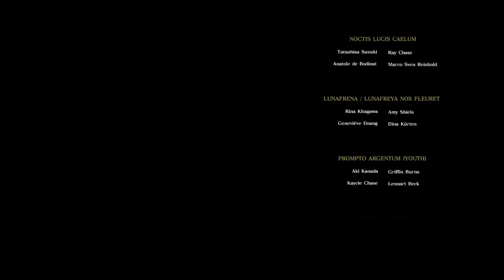Final Fantasy 15 #30 [Level 1 Run] - Barbaros und Immortalis [BOSS] (Deutsch)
Final Fantasy 15, Final Fantasy XV, level 1 run, challenge, deutsch, german, heiler, heiler der welten, noctibert, regis, cid, cidney, luna, ignis